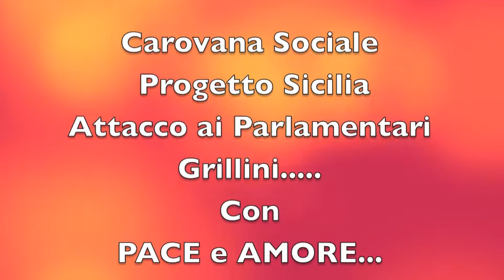Attacco ai Parlamentari Grillini con Pace e Amore !!!